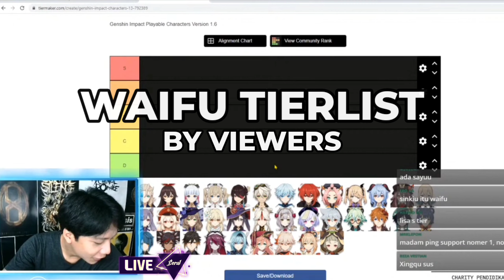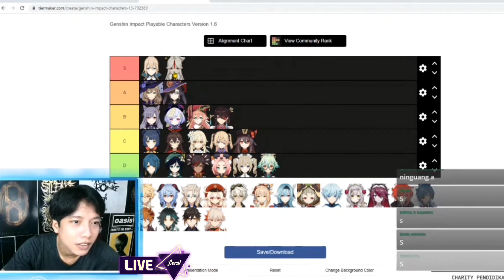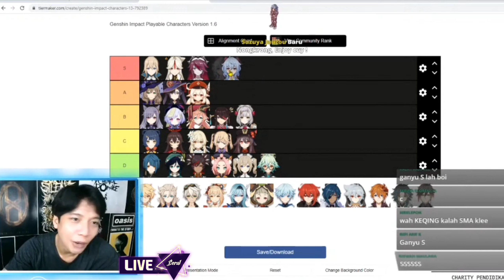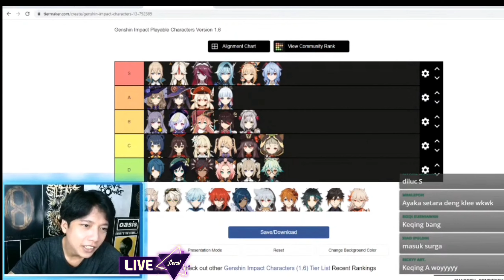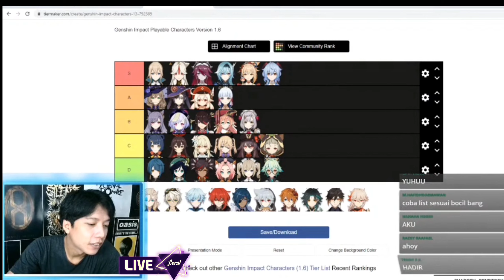Waifu Tierlist 1.6 Pilihan Viewers ! - Genshin Impact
🎧 Disarankan pakai Headset untuk kualitas audio lebih baik.